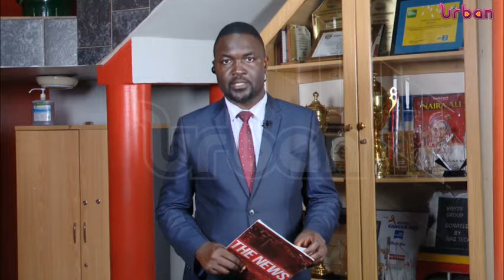COVID 19 , Green hill academy closed